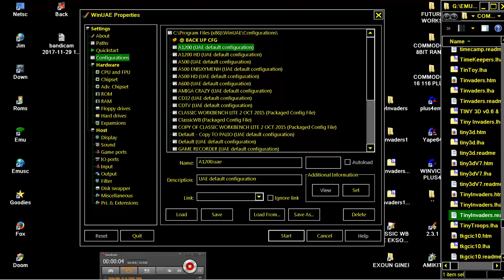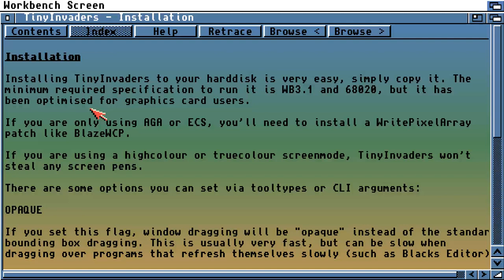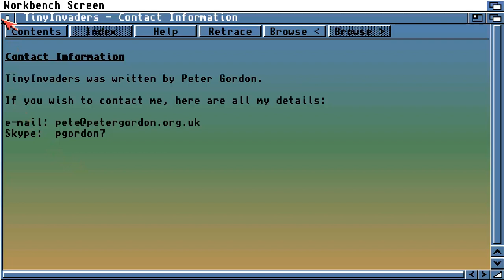AMIGA Tiny Invaders v1 0 OTHER GAME By Peter Gordon In 2002